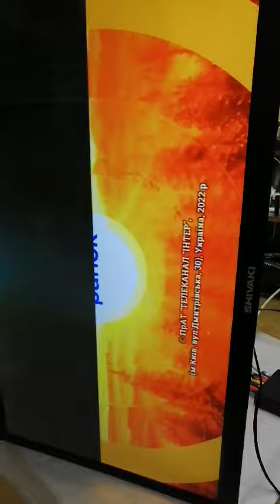Проверка частей , Parts check stv-32led5 T.ms18vg.a1b Mp022-n 01.jl.jp32164415a0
Проверка частей , Parts check  stv-32led5
Продам мало проработавшие части с телевизора  Shivaki stv-32led5, дефект в экране. Состав:                                    Panel  E32  , hv320wx2-201 ,   - пол экрана по горизонтали раб. Отл.
Main  T.ms18vg.a1b  -  900 грн.  Остальное по запросу .
Power board Mp022-n rev1.0 , zd-95(g)f
LED планка  01.jl.jp32164415a0  , rm 283-8  две штуки на радиаторе, по 64 led , длинна 1 линейки 358мм., всей планки 715мм.    мало работала.
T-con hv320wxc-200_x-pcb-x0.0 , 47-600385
Приёмник  E3250_ir.pcb
Фильтра 3 , рассеиватель 1 , отражатель
Ознакомиться более подробно можно на сайтах:
You can get acquainted in more detail on the sites: